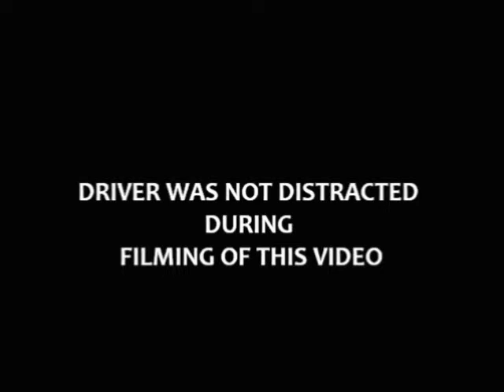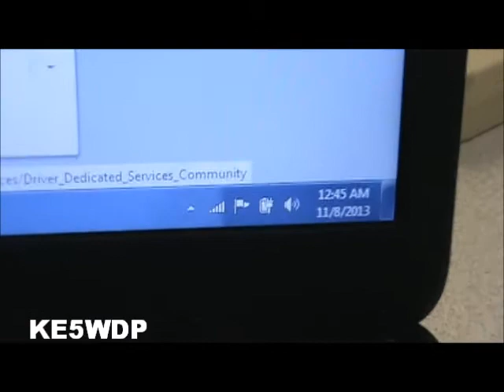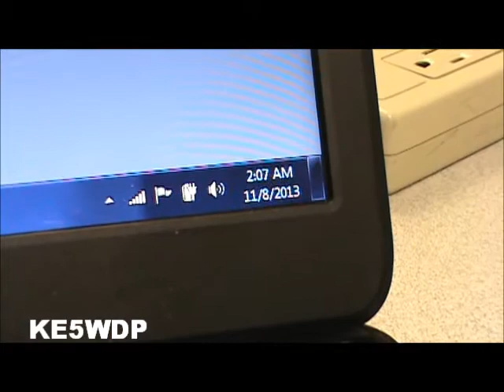Trucker Rag Chew #88: Don't Let Dispatchers Walk On You